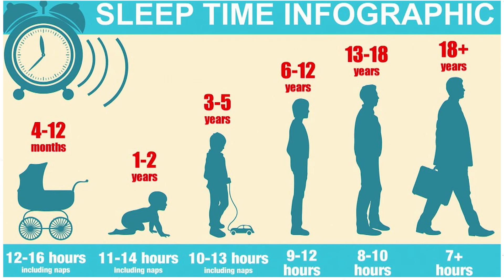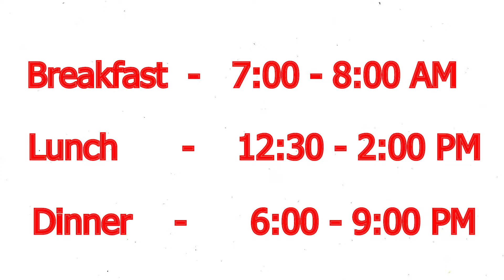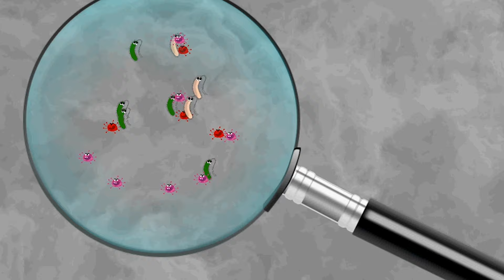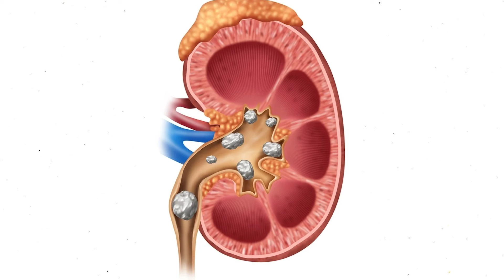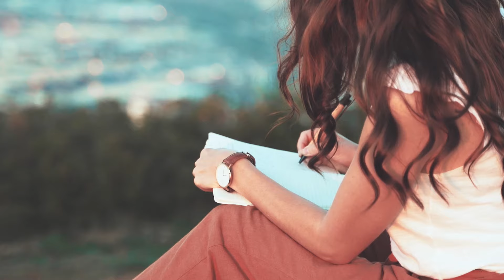| ప్రతిరోజూ మనం చేసే తప్పులు | Our Daily Life Mistakes |